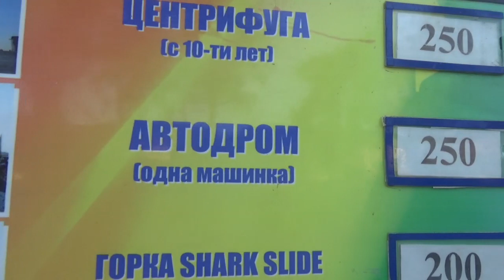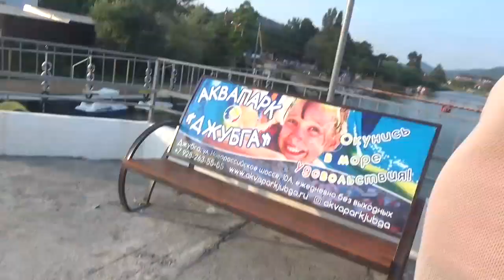Море, пляж, набережная: последние деньки на море. Черное мороженое.